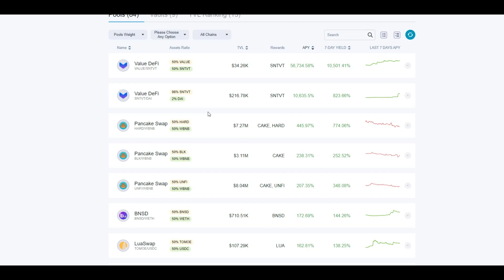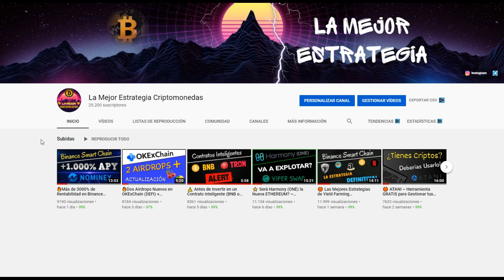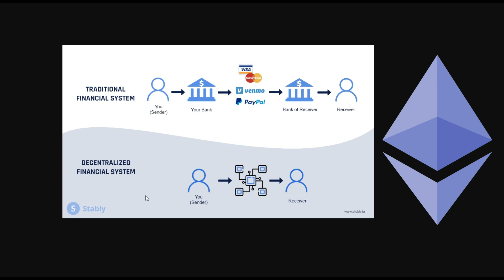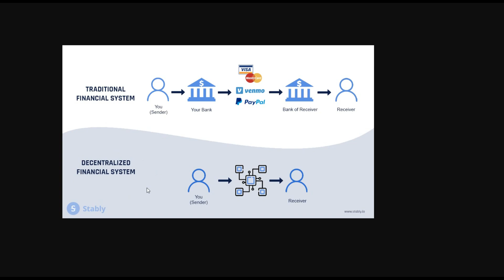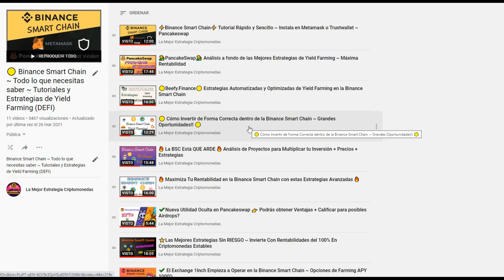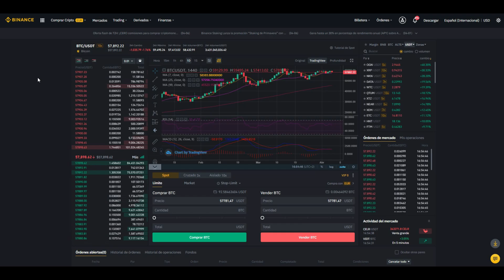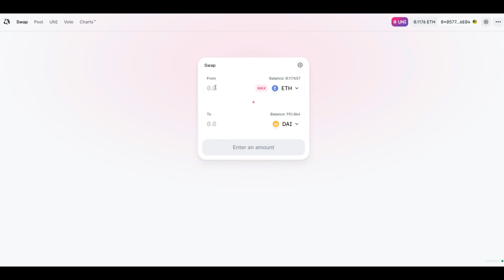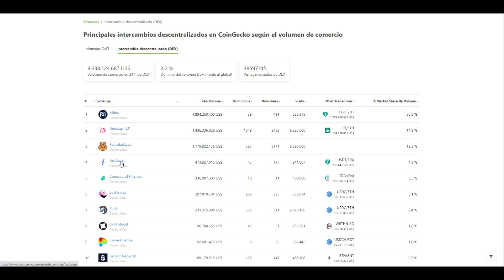🟡 Yield Farming en Español ~ La Inversión + Rentable del Momento ~ Introducción a DEFI y a los DEX 🟡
► Tutorial de Yield Farming en Español. Introducción a las DEFI (Finanzas Descentralizadas) y a los Exchanges descentralizados (DEX) como Uniswap o Pancakeswap.

Para entender el concepto de yield farming es muy importante primero comprender el funcionamiento de las finanzas descentralizadas y sobre todo de los exchanges descentralizados.

Esta será una lista de vídeos con todo lo que necesitas saber sobre las finanzas descentralizadas y el yield farming!

🔸 La mejor herramienta para manejar tus criptomonedas y cálculo de impuestos Atani (es Gratis)

🔸 Lista de Reproducción con todo lo que necesitas saber de Binance Smart Chain, Estrategias e Inversiones en DEFI

✔️ Descarga Cartera de Metamask 👉 Metamask.io

00:00 Introducción
02:30 Que son las DEFI?
05:01 Ethereum y BSC
06:06 Dex (Exchange Descentralizado)